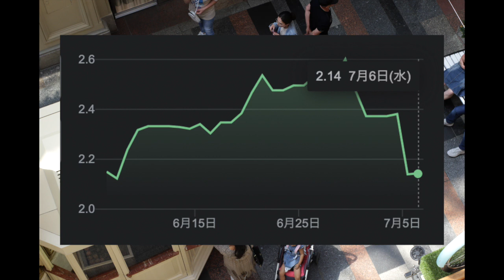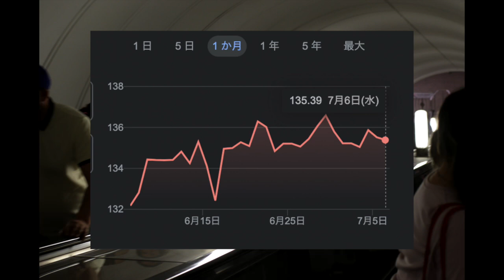7月6日モスクワの様子